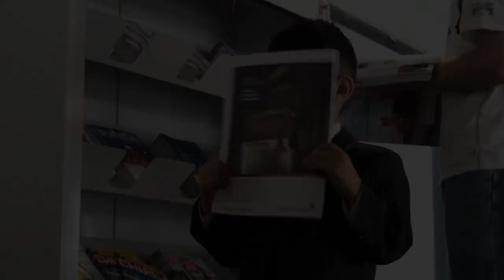Munich travel video journal part 1 HD september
munich, englischer garten, hofgarten, marienplatz, glockenspiel, frauenkirche, street musicians